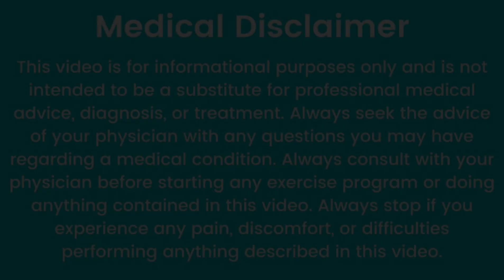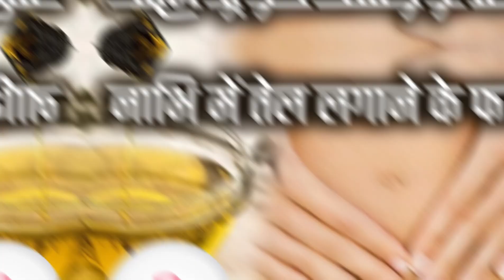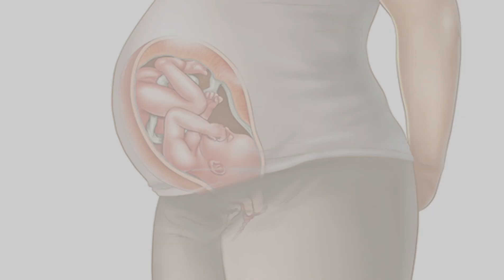नाभि में तेल डालने के फायदे l Nabhi Mai Tel Ke Fayde l Nabhi me Tel dalne ke benefits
नाभि में तेल डालने के फायदे आपको हैरानकर देंगे l Nabhi Me Tel Lagane Ke Fayde
 Hairan kar Denge l

nabhi me saraso ka tel
nabhi me nariyal tel ke fayde in hindi
nabhi thik karne ka tarika new video
nabhi mein tel dalne se kya hota hai
nabhi me konsa tel dala jata hai
nabhi tel
nabhi shape shark tank
nabhi kaise theek karen
nabhi mein tel lagane ke fayde
nabhi kya hoti h
nabhi mai tel lagane ke fayde
nabhi mai tel
nabhi mai tel kaise lagaye
nabhi mai tel dalne ke fayde
nabhi mai konsa tel dala jata hai
nabhi me nariyal tel lagane ke fayde
nabhi mein jaitun ka tel ke fayde
nabhi mai jaitun ka tel ke fayde
Sharir mein hone Wale fayade
Healthy Habits
Healthy lifestyle
Healthy Live
Health tips
Health tip in Hindi
Healthy breakfast
Health snacks recipes
Health insurance
Health ideas
Healthy tip ideas
Healthy tip channel
Good health channels
Good health topic
Good health tips
Good fit body tips
Good health and wealth

- Embracing A Healthy Lifestyle
- Prioritizing Mental And Physical Well  Being
- Nourishing Your Body With Whole Foods
- Mindful Living For Holistic Health
- Consistent Exercise For Body And Mind
- Promoting Positive Mental Health
- Balancing Work And SelfCare
- Discovering Joy In Wellness Journey
- Sustainable Healthy Habits
- Cultivating Inner Peace Through             Mind unless

- स्वस्थ जीवन शैली का प्रोत्साहन
- आत्मा और शारीरिक स्वस्थता के लिए माइंडफुल निवास
- पूर्ण आहारसे शरीर को पोषित करना
- योग और ध्यान से मानसिक और शारीरिक स्वस्थता
- सकारात्मक मानसिक स्वास्थ्य की प्रोत्साहना
- काम और सेल्फकेयर का संतुलन
- स्वास्थ्य सफलता जीवन में आनंद की खोज
- वायाम करने से शारीरिक और मानसिक स्वस्थता
- सततस्वस्थ आदतें
माइंडफुलनेसकेमाध्यमसेअंतरिक्षमेंशान्तिरचाना
Holistic Wellness
CleanEating
Heart Health
Stress Management
Healthy Lifestyle
Sleep Hygiene
Weight Loss Journey
Hydration
Fit Life
Nutrition Tips
Holistic Health
Mind Body Balance
Wellness Journey
Health Tips
Self Love
Natural Remedies
Fitness Motivation
Healthy Habits
Mindfulness
Preventive Health
Wellness
Healthy Living
Fitness
Nutrition
Mental Health
SelfCare
Exercise
Healthy Eating
WellBeing
Lifestyle
Desi Wellness
Healthy Living
Indian Nutrition
Ayurvedic Health
Fit Life
Traditional Wellness
Holistic Health
Desi Fitness
Nutrition In India
Healthy Eating
Health And Wellness
Healthy Living
Fitness Journey
Wellness Goals
Nutrition Tips
Mind Body Health
Holistic Health
Active Lifestyle
Self Care
WellBeing
Healthy Choices
Fit Life health
Wellness Wednesday
Healthy Habits
Clean Eating
Fitness Motivation
Body Mind Spirit
Health is Wealth
Exercise Everyday
Balanced Lifestyle
Nourish Your Body
Mindful Eating
Stay Fit
Positive Health
Wellness Warrior
Heart Health
Mental Wellness
Strong Body
Healthy Mindset
Eating Clean
Daily Fitness
Hydration Nation
Good Vibes Only
Self Love
Healthy Habits
Live Well
Wellness Journey
Feel Good Fuel
Mind Body Connection
Optimal Health
Wellness Tips
Healthy Choices
Fitness Goals
Wellness Lifestyle
Mindful Living
Holistic Healing
Self Care Sunday
Nutrition Facts
Active Living
Healthy Habits Daily
Body Positive
Mindfulness Matters
Natural Health
Fit Fam
Health Inspiration
Wellness Wednesday